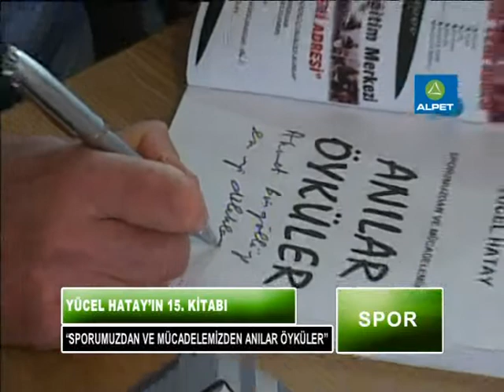SERKAN SOYALAN YÜCEL HATAY KİTAP TANITIMI